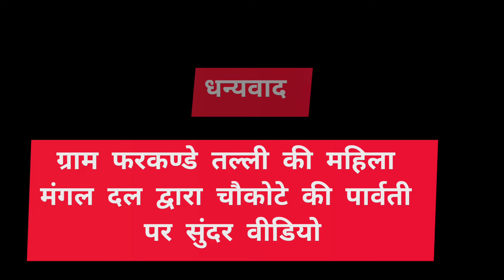चौकोटे की पार्वती 2 | Chokote Ki Parwati 2 | Uttrakhandi Culture Song | Rakesh Faniyal & Mamta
Song-- चौकोटे की पार्वती 2
Singer-- Rakesh Faniyal & Mamta Faniyal
Lyrics-- Old

new garhwali song latest this week

new garhwali song non stop 2024

new kumaoni song inder arya

kumauni old song new version

best kumaoni or garhwali mashup 2023

kumaoni hit song new 2023 audio song

kumauni superhit video song

geetaram kanswal garhwali song

garhwali song remix dj top. 10

kumauni gadwali remix song

sanju silodi all garhwali song

kumauni dj song 2023

uttarakhandi song new

kumauni gana song

gadwali trending song

kumaoni song dj remix

pahadi trending song

kumaoni hit song

kumaoni trending reels

kumauni dance video

kumauni hd video song

trending uttarakhandi song